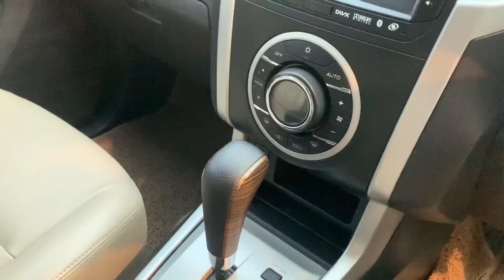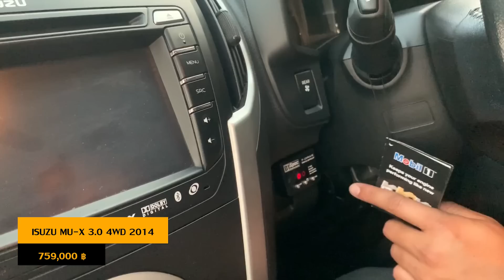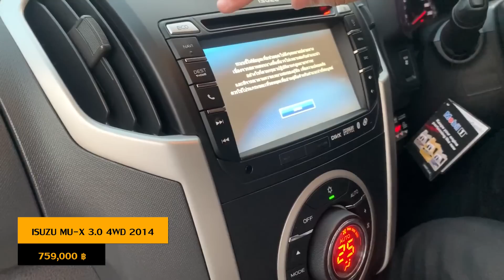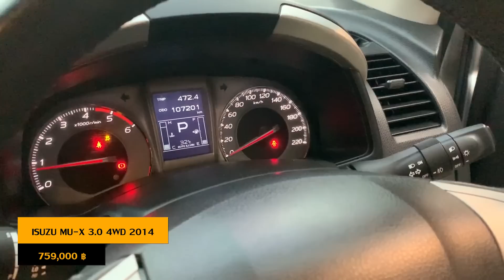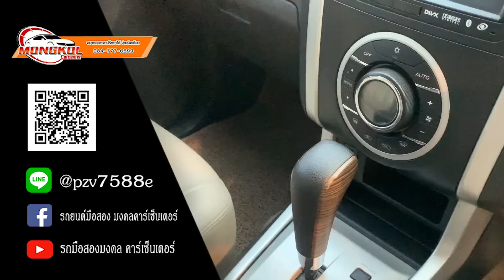รีวิว ISUZU MU-X 3.0 4WD A/T 2014 ราคาเพียง 759,000 - เจมส์จัดให้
ISUZU MU-X 3.0 4WD A/T 2014

ราคาเพียง 759,000 -

✅ เบาะนั่งปรับไฟฟ้า
✅ เบาะหนังแท้สีเบส
✅ มัลติมีเดียฟังก์ชันพวงมาลัย
✅ ขับเคลื่อน 4 ล้อ
✅ จอ+เน+กล้องถอยหลัง
✅ ภายในกว้างสะอาด
✅ รถไม่เคยชนไม่เคยเกิดอุบัติเหตุ
✅ สภาพสวยทั้งภายนอกภายใน

- ช่วยจ่ายดอกเบี้ย 0% 12 เดือน
- ดอกเบี้ยเริ่ม2.69%
- แถมประกันชั้น 1
- ประกันเครื่องเกียร์
- ไม่ต้องใช้เงินดาวน์
- ฟรี ช่วยเหลือฉุกเฉิน24ชม.
- รับประกัน 1 ปี 35,000 KM.